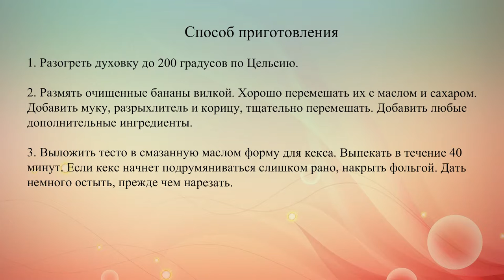Банановый кекс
Простой, бюджетный кекс с низким содержанием сахара идеален для питания во время Рождественского поста, так как не содержит яйца и молочные продукты.